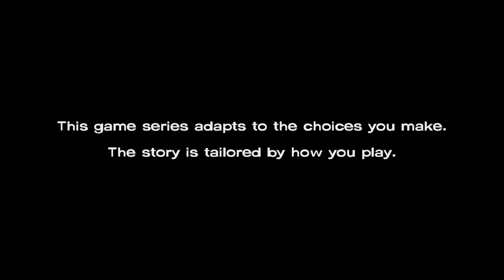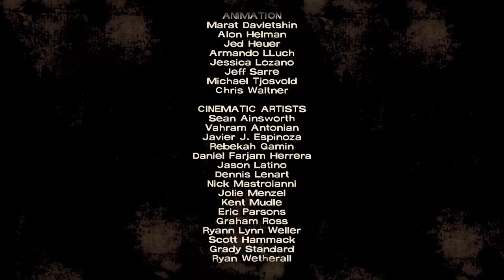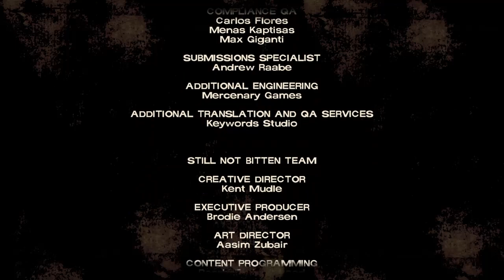The Walking Dead (No Commentary) Pt. 2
I suck at this game.